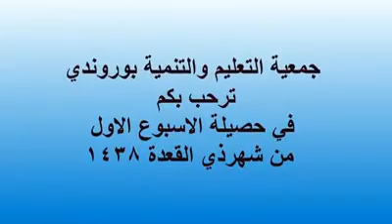حصيلة الأسبوع الاول من شهر ذي القعدة إسلام 347 شخصا في بوروندي